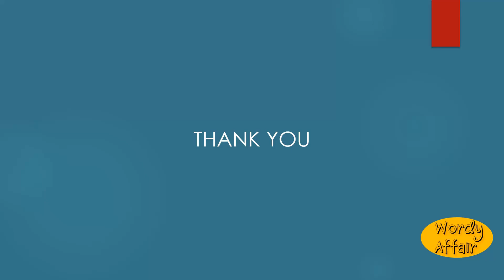Tavernman Meaning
The keeper of a tavern; also, a tippler.

In this video, you will learn "Tavernman" Meaning and pronunciation in English.

Wordy Affair